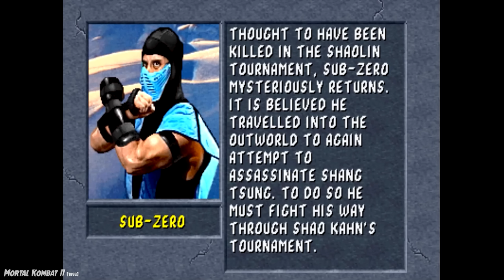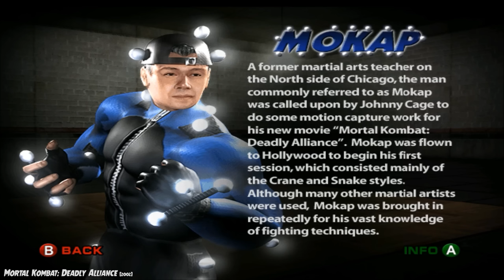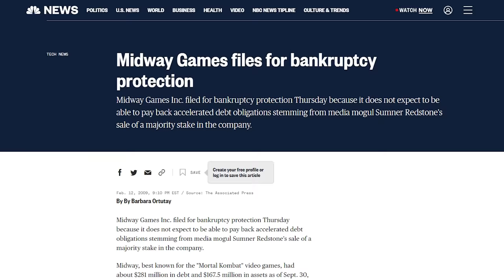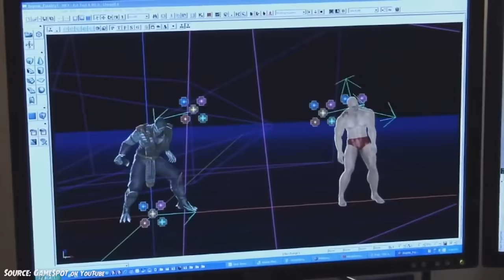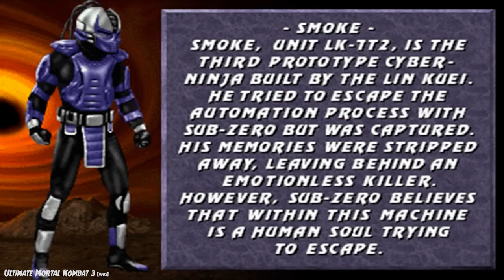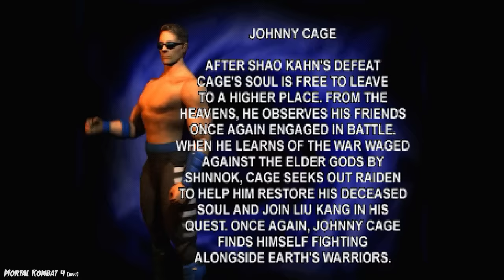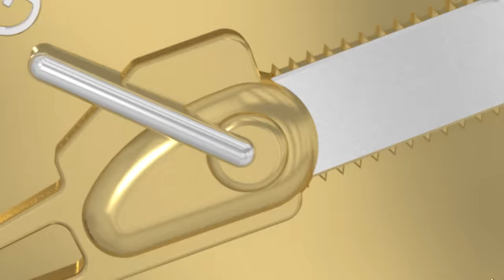Mortal Kombat (2011 video game) KILL COUNT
AKA Mortal Kombat 9 (2011 video game) Kill Kount

MUSIC!!